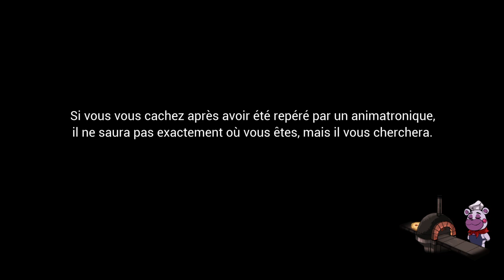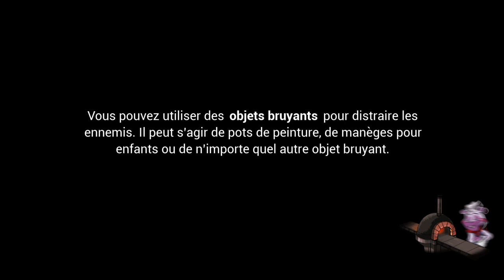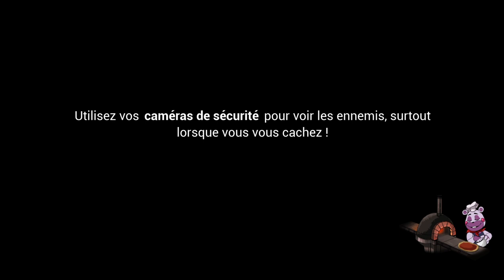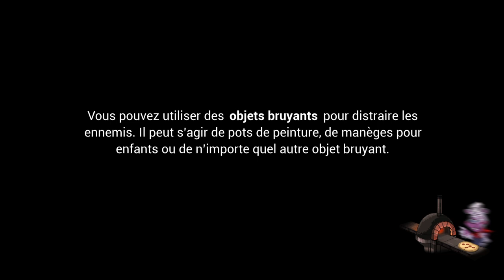🎤 En live : 🐻 Fredy's Fazbear Five night's 🌅 : Jolany-_-Johindi _ Mlle Atlanna 👧🏻